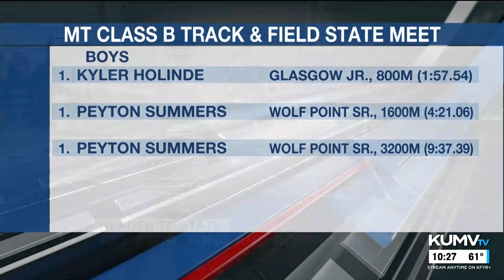KUMV 10PM Sportscast 05/28/2024